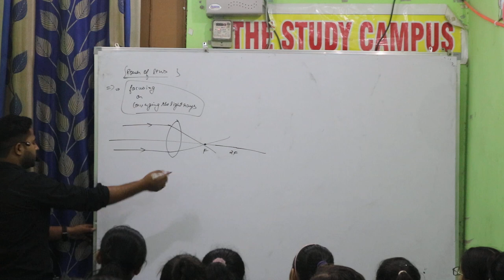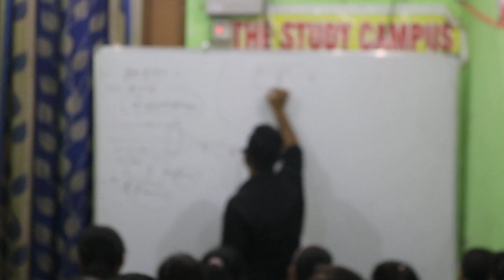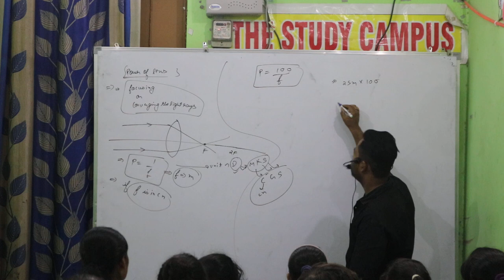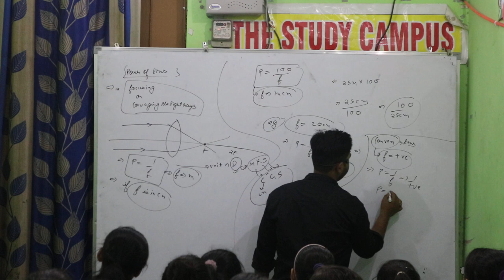power of lens THE STUDY CAMPUS PARTAPUR